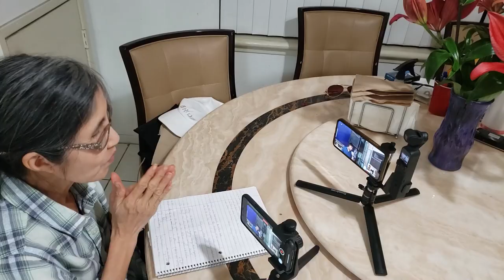QUÁ HAY CHÀNG TRAI MÙ, BÙI NGỌC THỊNH ,TỰ HÒA ÂM TỰ CA NHẠC CHIA SẺ NIỀM ĐAU QUÊ HƯƠNG.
NHẠC : CHIA SẺ NIỀM ĐAU QUÊ HƯƠNG
LỜI NHẠC :  TC
TRÌNH BÀY : BÙI NGỌC THỊNH
HÒA ÂM : STUDIO  BÙI NGỌC THỊNH
HỘI PHÚC ĐẠI .Là Nhịp Cầu nối những bàn tay yêu thương Chuyển tải những tài vật của Quý Mạnh Thường Quân đóng góp, trao đến các nơi gặp hoàn cảnh khó ở quê nhà.   Mời Quý Vị  vào Kênh:
(1 chút gì cho quê hương).Để biết thêm chi tiết có những Clips chia sẻ sức khoẻ,và những câu chuyện đời sống,Cộng thêm một chút Văn Nghệ vui vui của những người khiếm thị và Khuyết Tật.
Hội PHUCDAI CHARITY Xin Kính Chúc Quý Vị thật nhiều Sức Khoẻ,vui vẽ, an lành,hạnh phúc,may mắn trong cuộc sống.